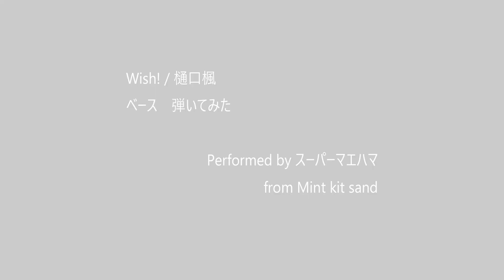【樋口楓オリジナル曲】WISH! ベース演奏してみた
サナプー「WISH!のベース弾いてみたやってくれる人誰もいなくてつらたん」
ワイ「よっしゃ、おいちゃんにまかしとき！」

マエハマと申します、しがないベース弾きです。
ボードゲームやスマホゲームをやる傍ら、
主に「Mint kit sand」というバンドでベースを弾いています。

Senaruさん作曲、樋口楓さんオリジナル曲の「WISH!」のベースを弾いてみました。
樋口さんは軽妙なトークと素朴な歌声が魅力的だと思って、楽しみにしております。

うｐ主：前濱雄介 a.k.a.スーパーマエハマ